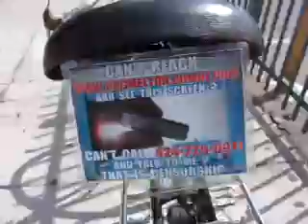DNFD20098 20 9THISALWAYSHAPPENSWHENIHAVESTUFFTOPOSTTOTHECENSOREDINTERNET11MB zps1a65f622